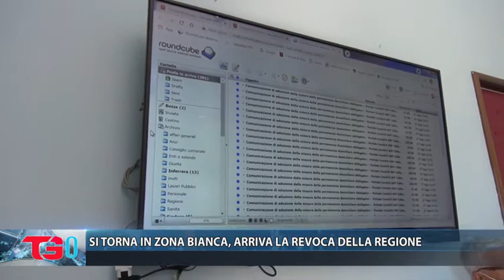SI TORNA IN ZONA BIANCA, ARRIVA LA REVOCA DELLA REGIONE